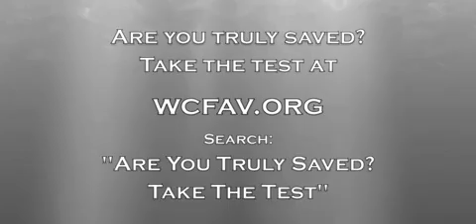Anger Destroys Families by Shane Idleman